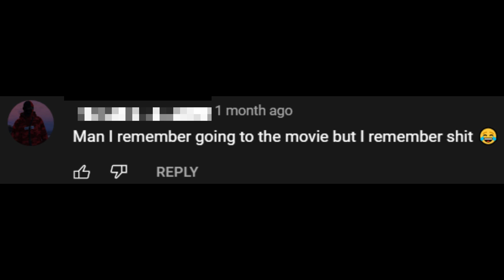"man i remember going to Kubo but i remember shit 😂"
(this is all in good fun, pls dont hunt down the one who said this)